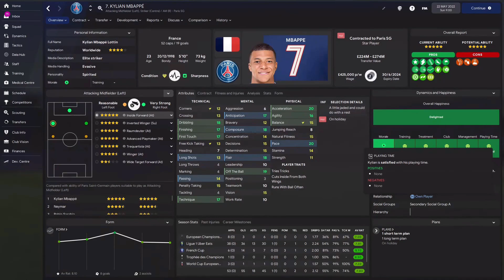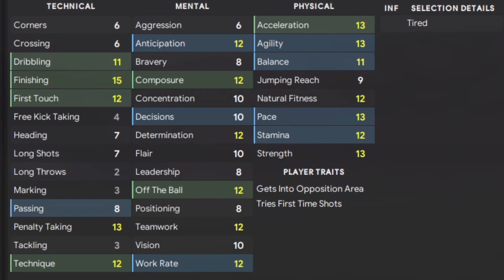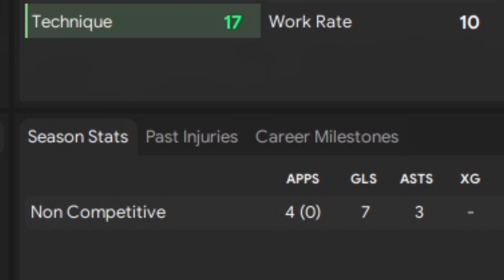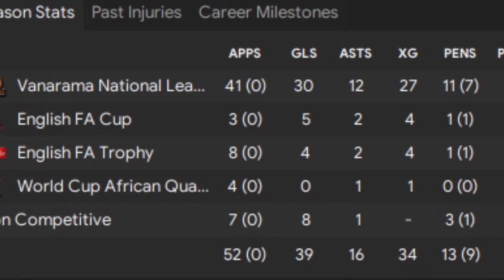NON-LEAGUE VS MBAPPE?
In the follow up to MBAPPE VS KABONGO this time Stinger puts Kylian in the Vanarama National League. Can he level things up with Tshimanga

The Managers Seat is the home of quality FM22 content. 👍

🎥 Our creators will be familiar faces from across the FM community, each bringing you the inside track on FM 22. 😎Connect with the Stinger below

FM22 Graphics and Addons
➜ Rensie and Tato Skin
➜ Sortitoutsi Stadium Backgrounds
✅ Tactics
✅ Save ideas
✅ Tips & Tricks
✅ Wonderkids & Hidden gems
✅ Training guides
✅ Experiments

0:25 the player
1:00 the tactic
1:30 player profiles
2:10 xmas update
3:15 end of season results